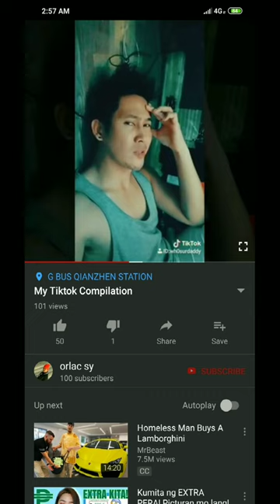Happy 100 subs🤩💓🤗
thank you guys for the l💓ve.. stay perm😍